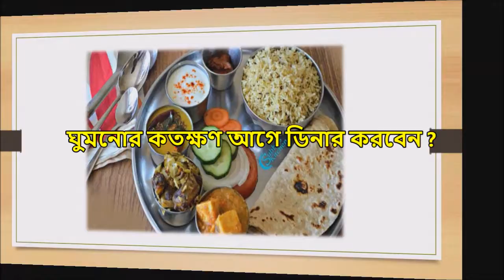ঘুমনোর কতক্ষণ আগে ডিনার করবেন ?...II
ঘুমনোর কতক্ষণ আগে ডিনার করবেন ?